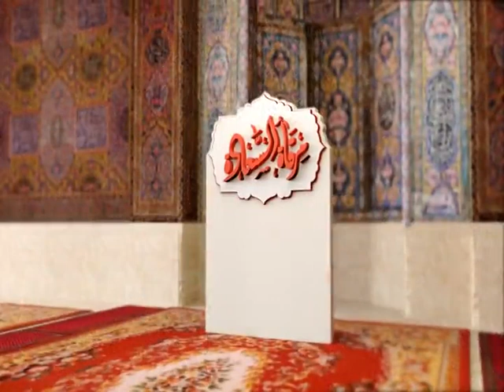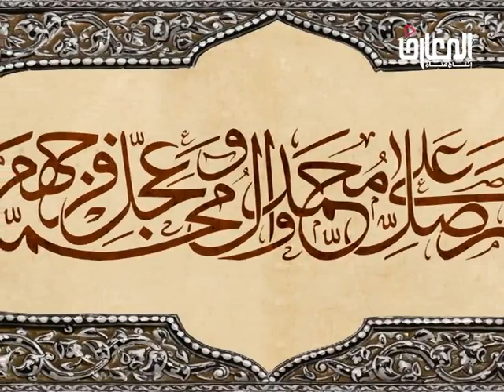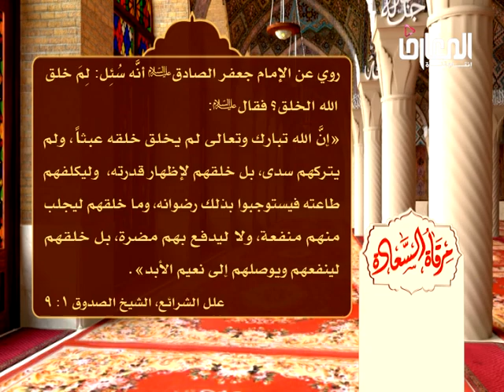السيد عادل العلوي / مرقاه السعاده – ضروره الاستفاده من الوقت